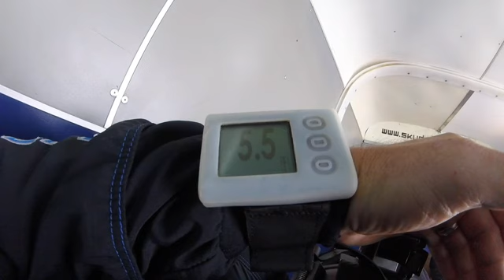Skydiving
My tandem skydive w/ Des Moines Skydiver @ Winterset airport.